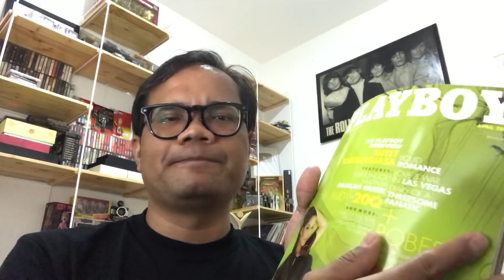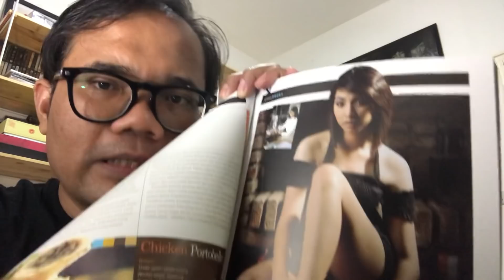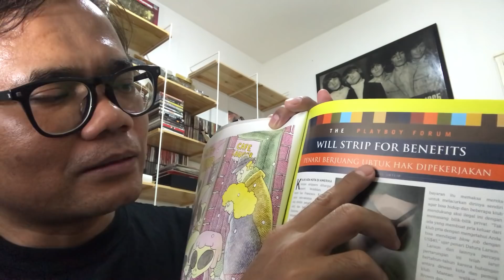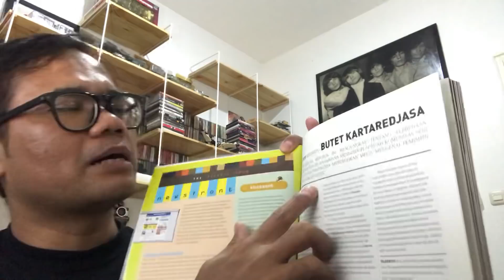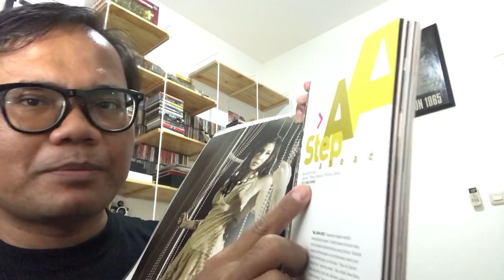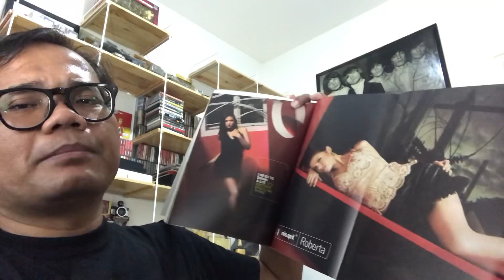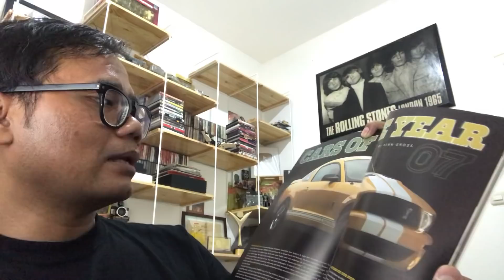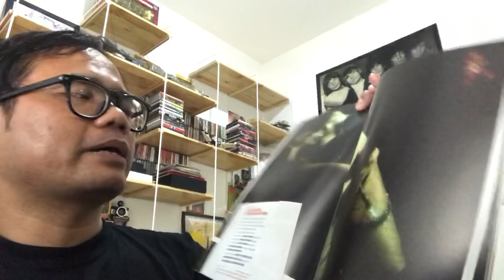BAHAS MAJALAH LAWAS #24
Video ke - 24 dari seri video yang membahas singkat, majalah tempat saya bekerja jadi wartawan selama 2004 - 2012.